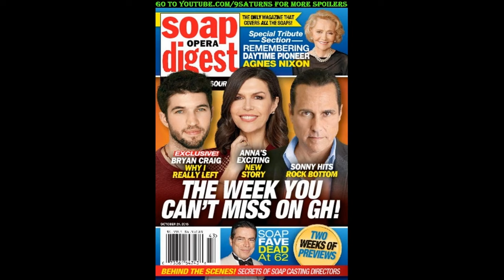10-17-16 SOD GH Morgan Sonny Anna General Hospital Maurice Benard Bryan Craig Preview Promo 10-14-16